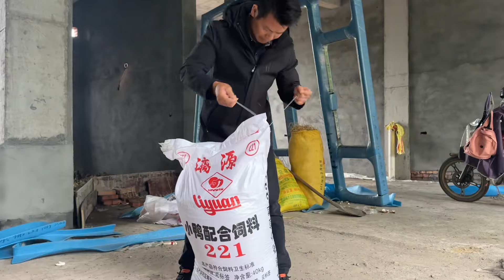鸭苗入住新房第五天感觉还不错，今日斥巨资给它们来个全方位呵护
”视频内容已经过认真筛选，以保证其中没有任何形式的动物虐待。”
哈喽，这里是老二养牛的YouTube官方频道
一个专注优质三农领域的频道
每天都会和大家分享农村原生态生活哦~
身后的每一个脚印都是自己走出来的！